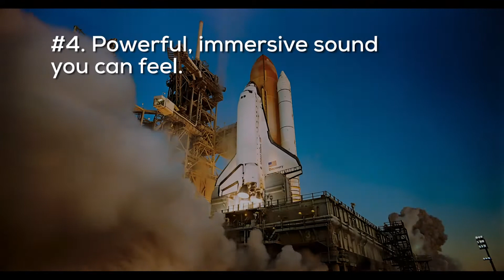IMAX with Laser | 5 Reasons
An IMAX like you've never experienced before is coming to VistaCinemas at the Evia Lifestyle Center this November 2018